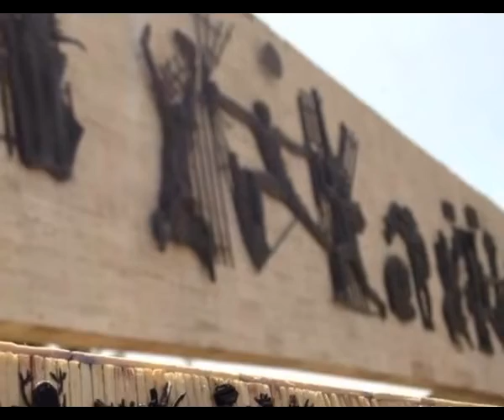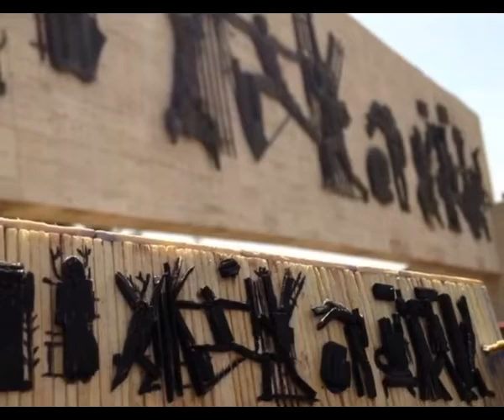برنامج شخصيات عراقية حول الفن باعواد الثقاب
برنامج شخصيات عراقية يسلط الضوء على مجموعة من اعمالي باعواد الثقاب التي تجسد جزء من نمط مدينة بغداد المعماري